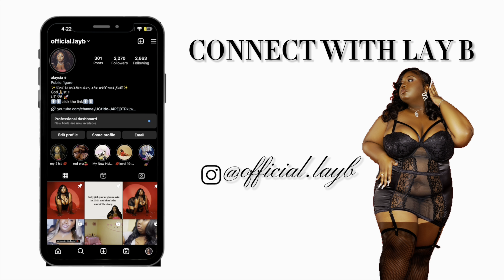LIFE UPDATE + Q&A: relationships, am I a virgin? my big secret + more!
••• (🤜🏾LAYB FAM🤛🏾)  •••

Not my best year, but I learned a lot..

Heyyy my beautiful supporters🦋🦋,
            I’m back, like I never left🙌🏾!
I can’t wait to share my journey & story with you guys, life aloud me to take a break but now I’m back & better. Hope you enjoyed this video, comment if you want more!

Let me know your feedback on this video, did you enjoy it? Enjoy!!!💕

OVER 90k FOLLOWERS❕@laysiaaaboo

**turn on that bell** don’t miss out !

RECENT VIDEO 👇🏾
Styling Braids 👇🏾👇🏾

P.S “ I REPLY TO ALL OF MY SUBBIES” 💕 so don’t be scared to come to me about anything regarding videos or suggestions!

WE MADE IT TO 1K! Don’t forget to hit that THUMBS UP !

** I OWN NO COPYRIGHTS TO THIS SONG OR MUSIC IN MY VIDEO** ©

* More Youtube Vids FROM ME •

I GOT PLAYED💔... story time+ receipts (HIS GIRLFRIEND TEXTED)

Joyner Lucas - I’m Not Racist *REACTION*

‼️PRANK‼️

** Message From Lay 💌📌**

🧚🏾: Wasspopin wit y’all ? My name is Alaysia ! I am an 21 year old junior college student, “I am so excited for this journey” 💛💙 Go Rockets 🚀! I enjoy creating content because I feel Youtube is the perfect platform for me to express my personality in ways many people wouldn’t understand , The thing I admire the most about me is my determination for the goals and dreams I have even when sometimes I feel discouraged... My vision for this channel is to inspire young people that anything is possible if you have faith and believe God will walk with you , 🙏🏾 . I am a Christian 🦋 , and I speak on my religion a lot through my channel ↓

today’s quote :
“Walk By Faith & Not By Sight” - God

♡ FAQ ♡
name: alaysia **a- lay - jah **
age: 21
Birthday: november 11
zodiac sign: scorpio
education : junior in college
camera: iPhone 13 Pro Max
editing software: iMovie
nationality: American
ethnicity: black and indian :)

** Be ACTIVE , BE SUPPORTIVE ** !!!

- I appreciate every single one of y’all , I reply to ALL comments !
- Your feedback is welcomed and valued .

PLUS SIZE WOMEN KEEP SHINING 💎, I LOVE YALL 🍭!